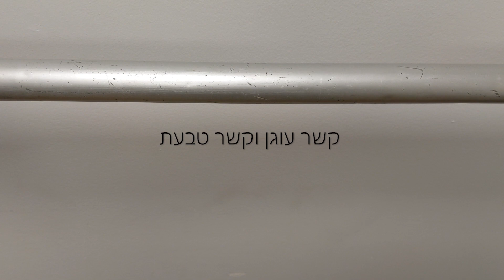קשר עוגן וקשר טבעת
בואו ללמוד כיצד לבצע קשר עוגן וקשר טבעת